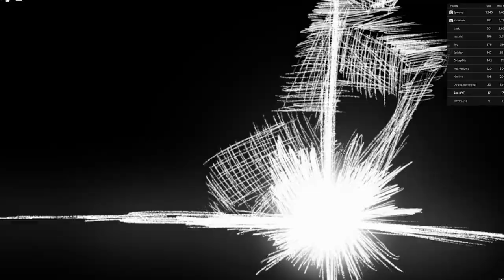I Mastered METAL BAT On My FIRST DAY in The Strongest Battlegrounds (Roblox)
FIRST TIME PLAYING STRONGEST BATTLEGROUNDS!
I tried Metal Bat as my first character!

Roblox User: ExoidYT